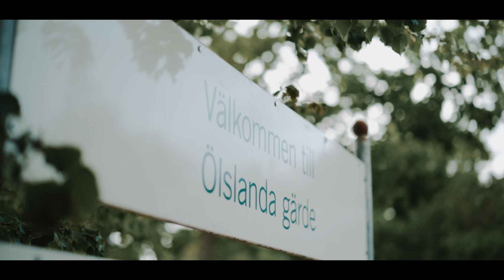Bride and Groom Read Emotional Letters | English Subtitles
Short video of our beautiful wedding with the best highlights of our special day - 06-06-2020.
Monah & Adis
Translation is available -  Prevod je dostupan -  Översättning är tillgänglig